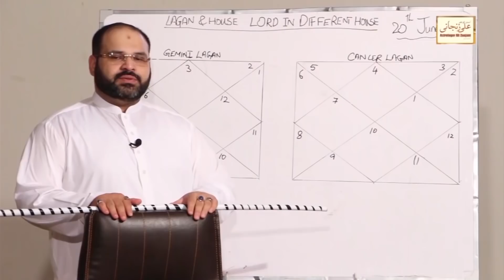3rd December دسمبر 2020 | Daily horoscope| Aj ka Din Kaisa Rahe ga | Astrologer Ali Zanjani | AQTV